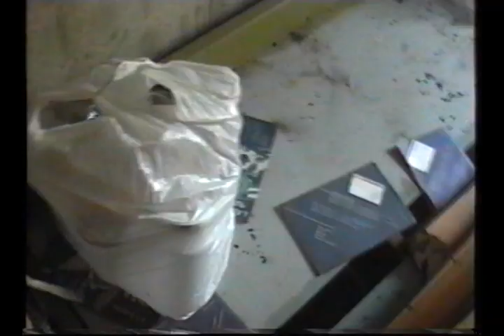Сознание 8 (2016)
ФИЛЬМ СОЗНАНИЕ 8. Доктор Слонов решает запустить свою линию парфюма и хочет наладить серийное производство изысканного аромата "Слоновщина". Главный Врач Станислав вновь встаёт на пути эксцентричного психиатра-миллионера и готовит подставу с нелегальным оружием. Так же восьмая часть примечательна частичным раскрытием личности таинственного персонажа и первым появлениям лесника Глеба.

Режиссеры: С и О Кононовы.
Операторы: С и О Кононовы.
Продюсер: Святослав Кононов
В ролях: Доктор Сергей Слонов – Святослав Кононов
Главный Врач Станислав – Олег Кононов
Лесник Глеб - Святослав Кононов
Подкупленный мошеннический милиционер - Олег Кононов.
Подкупленный сумасшедший преступник: Таинственный Персонаж - Святослав Кононов.

В фильме использованы следующие композиции:

Justin Timberlake ‎– SexyBack
Drum Programming – Danja, Timbaland
Keyboards – Danja, Timbaland
Mixed By – Jimmy Douglass
Vocals [Additional] – Timbaland
Phonographic Copyright (p) – Zomba Recording LLC

Браво - Ветер Знает
Banjo, Dobro – Андрей Шепелев
Lyrics By – Василий Шугалей
Recorded At – SNC Studio
Mixed At – SNC Studio